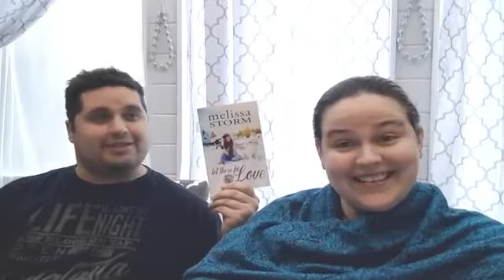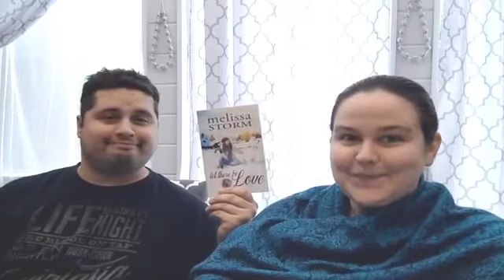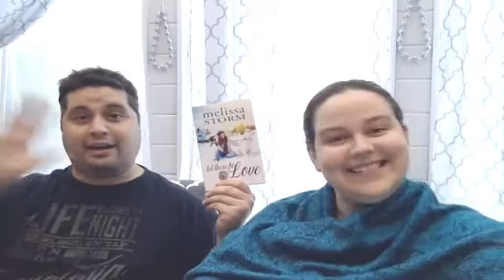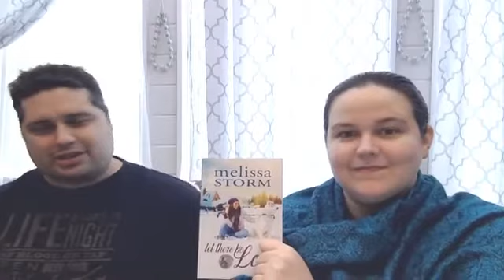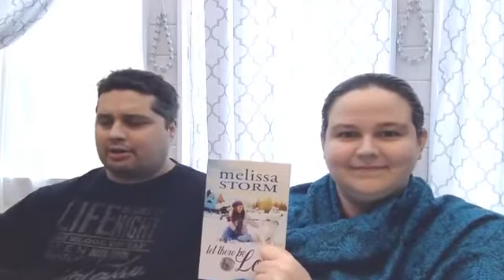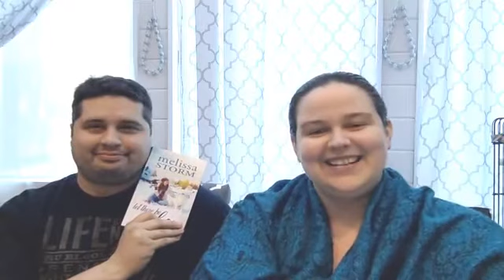Let There Be Love: The Story Behind the Story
Today Mr. Storm and I are discussing my newest book, LET THERE BE LOVE, and our own real-life love story that helped to inspire it. Give us a watch, and make sure to grab your copy of my newest book while it's just 99 cents!